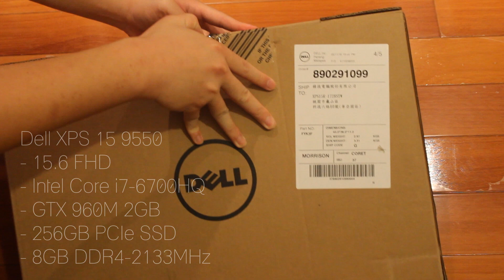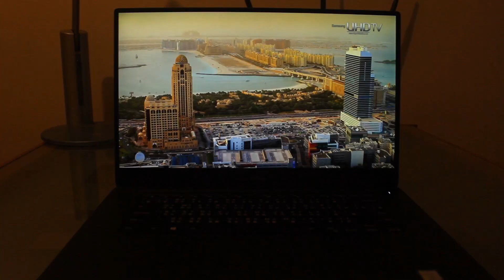【開箱影片】它會打敗 Apple Macbook Pro? 2016 Dell XPS 15吋 9550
Please skip to 2:46 for first look.
可以直接快轉至 2:46 看外觀和特殊規格

初次欣賞全新Dell XPS 15吋 9550 筆記型電腦，
因為一些影音需求，
所以最後選擇了這台，
他的輕薄和硬體規格除了作業系統之外可以完美的替代我的MBP。

Spec:
- 15.6 FHD
- 256GB PCIe SSD
- 8GB DDR4-2133MHz

最常拿來比較的:
1. Apple Macbook Pro Retina
2. ASUS UX501
3. LG Gram 15
4. Samsung Notebook 9 Pro

謝謝您的觀賞

素材: 戴爾 Dell XPS 9550 15吋 15.6吋 Full HD FHD ASUS UX501 MBP Apple Macbook Pro notebook laptop